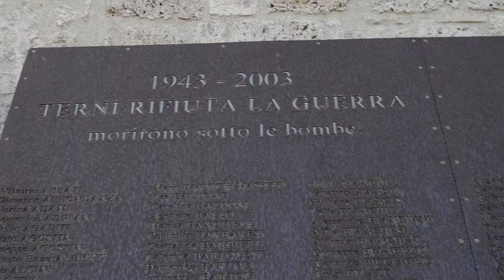La scena punk a Terni dagli anni 90 - Parte 2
🎥ELETTRITV💻📲 La scena punk a Terni dagli anni 90 - Parte 2
Questo posto qui noi a Terni lo abbiamo sempre chiamato la Leo, in realta' e' la scuola Leonardo da Vinci, c'eravamo noi che stavamo dentro la scena musicale ternana. Il fine settimana iniziava qua, il 90% era Irish Pub o Nexus, c'erano delle sere in cui si andava a vedere qualche concerto fuori, si seguiva la scena alternativa punk dell'epoca, noi eravamo affascinati dai punk che c'erano a Terni dalla fine degli anni 70 che erano tutte persone che andavano a vedere la ternana, i Freak Brothers, termine preso da un fumetto inglese del tempo del punk, qua e' nata la leggenda dei Freak Brothers, non c'era proprio differenza se facevi una foto a Piccadilli Circus e una a Terni, vedevi gli stesi identici punk. Il nostro punk proveniva dall'america, il punk dei Black flag dei Fugazi, dei gruppi che si autoproducevano, DIY "do it yourself", c'era Henry Rollins il cantante dei Black flag tutt'ora e' attivo a promuovere la musica indipendente, la classica musica che poi hanno chimato "Indie" non centra niente con l'indie vero, l'indie era indipendent, fai le cose per i fatti tuoi senza essere legato ad un etichetta, che era la cosa piu' punk che esisteva, oggi l'hanno fatto diventare la cosa piu' pop mainstreem legata alle major. Il primo concerto nostro e' stato alla fine del 1995, sotto la palestra del liceo scentifico per la festa alla fine della scuola, andammo noi e un altro gruppo il cui cantante e' Giovanni Capotombolo noto punkettone ternano a livello di Ermes Maiolica, che stimo moltissimo, per cercarla di regolarla in termi di sicurezza fecero dei biglietti, ma pensate che la gente si fotocopio' i biglietti ed entro' con i biglietti falsi. A Terni a meta' degli anni novanta eravamo piu' di una decina di gruppi che avevano un suo perche', Castapura, la Nausea,  Gioia delle lusinghe, le Dunia un gruppo di sole ragazze. La filosofia nostra era stare tutti insieme, eravamo tutti amici, nonostante facevamo parte di gruppi diversi andavamo a vedere le prove e i concerti degli altri gruppi, perche' stavamo bene insieme e creavamo una scena gigantesca. Ci ribellavamo a qualsiesi soprastruttura che ci potesse aiutare a diventare famosi, perche' noi volevamo diventare famosi con i mezzi nostri e le idee nostre, contro i soldi dei produttori e il potere, il nostro era anarchico punk, la nostra musica non era nemmeno tanto punk, era melodica, ma al livello di idee eravamo anarchici. Uno degli episodi piu' eclatanti che riguarda il gruppo mio fu a una festa, perche' qui a Terni si andava alle Feste dell'Unita' perche' erano le uniche feste che ti facevano suonare, allora ad una Festa dell'Unita' che si faceva ai Campacci delle Marmore, ci imposero di abbassare il volume perche' c'era il DJ, rispondemmo pankettissimamente con  un minuto di volume a palla solo di LA, mentre il batterista tirava i pezzi al DJ. Eravamo anarcopunk ma intellettuali, leggevamo i filosofi, volevamo costruire un altro tipo di punk diverso da quello che c'era allora, ad un certo punto schifavamo anche il punk, andavamo contro tutto anche chi c'era prima di noi, perche' il punk quello vero era quello nostro!! Noi immaginavamo un modello di societa' in cui i dolori nostri non dovevano restare dentro di noi ma liberarsi, e renderci la vita piu' facile, leggevamo i poeti maledetti, ci sentivamo oppressi dal sistema. Terni era ed e' una citta' di sinistra, una citta' operaia, comunista e noi queste due cose non ci stavano bene, ne l'acciaieria ne il comunismo, noi andavamo contro gli standard, perche' non si puo' formare un altro modello di citta' che non sia quello, cerchiamo di rifondare Terni da noi, di decentralizzare il potere verso la periferia. Cerano gruppi di fascisti e di comunisti e ci sono stati episodi di violenza perche' noi non stavamo bene ne agli uni ne agli altri, questa piazza e' stato teatro di una rissa, mazzate, cintate, c'e' gente che e' andata in ospedale, ricordo una volta fecero male ad un ragazzo lo portammo all'ospedale, in quattro tutti ubriachi, l'infermiera che era uscita, nonostante il ragazzo sanguinava ci ha chiesto chi di noi stava male. Noi eravamo oltre tutto, no abbassavamo la testa con nessuno, comprese le forze dell'ordine, questa e' la cosa che ci ha fatto creare una scena, quando entravamo in un locale noi con i nostri amici, il locale cambiava, "era nostro" . Purtroppo oggi nel 2023 si e' perso un po' tutto di quello che abbiamo fatto noi, qualche eco e' rimasta nei ragazzi che ancora suonano, con degli ideali e dei testi che ti rendi conto sono stati ispirati da noi, per esempio gli Antefatti, parlavo con il cantante poco tempo fa, sono anche usciti da Terni. Qualche punk che e' rimasto? Ermes Maiolica che veniva a vederci suonare alla fine degli anni 90, noi vedevamo la cresta tra il pubblico, oggi porta avanti la sua idea punk in un altro modo!